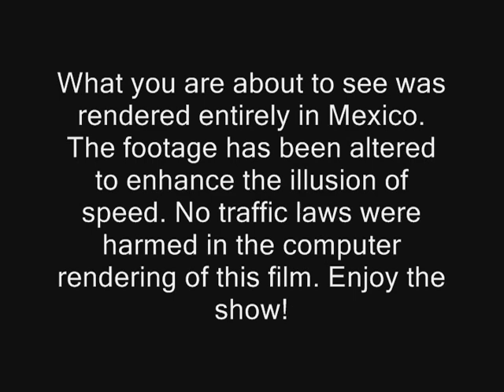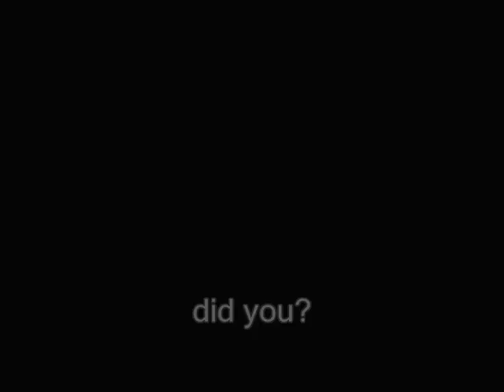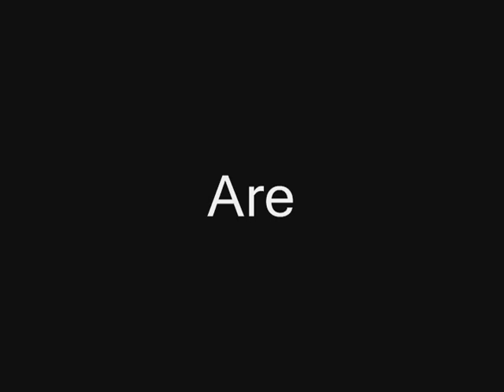Houston's Fastest (Street Racing)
This is the late night streets of Houston (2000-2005)